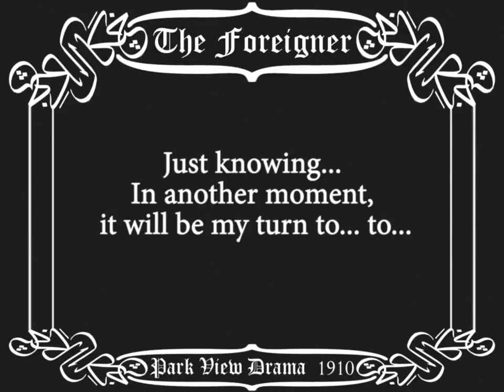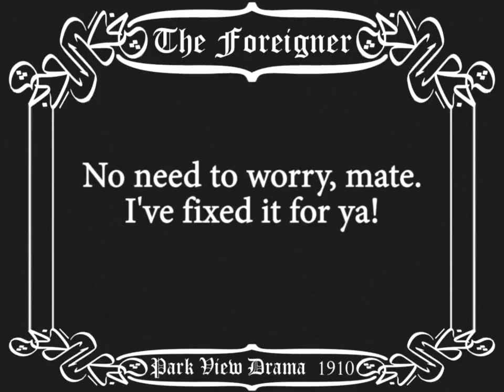"The Foreigner" Video Trailer - 2010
Emucruxes Productions presents a video ad for Park View Drama's performance of Larry Shue's "The Foreigner"

[This is the original edition; the version showed to the school was cut short.]